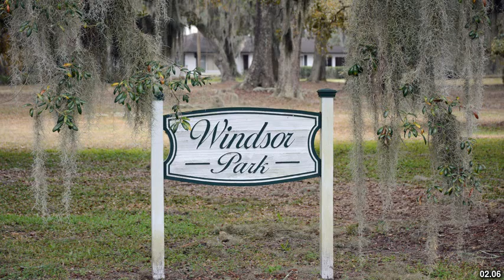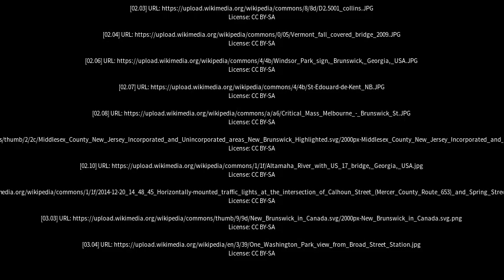Best places to visit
Best places to visit - Brunswick West (Australia) Best places to visit - Slideshows from all over the world - City trips, nature pictures, etc.